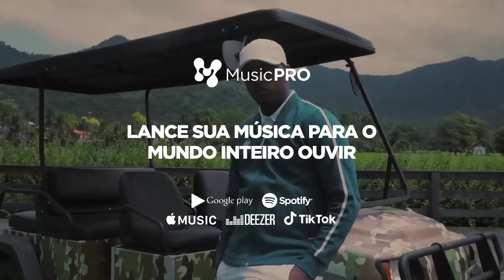(VIROU EXPLANAÇÃO 🤣🔥) MARIA ZN (SP) X PIVETE - 2° FASE - BATALHA DO COLISEU - EDIÇÃO 178